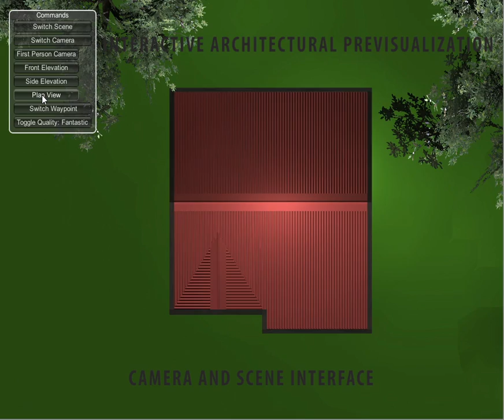Kevin Caton-Largent, Game Development Reel, 2015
Game Development Reel 2015